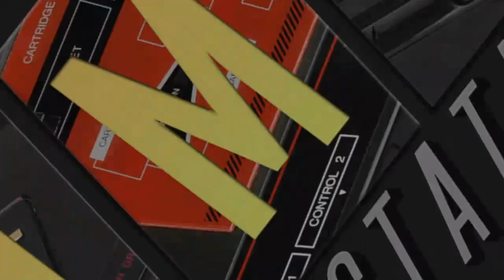Winner! Manny vs. the World - Game 1 - Earthworm Jim - Day 7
We finally conquered the first game of the challenge!